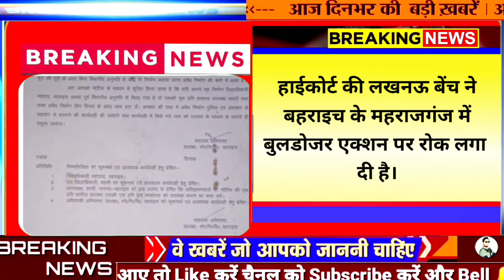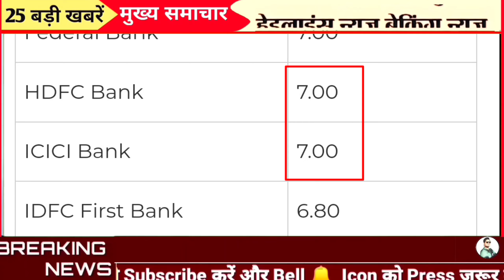21 October 2024 UP News Uttar Pradesh Ki Taja Khabar Mukhya Samachar CM Yogi Akhilesh PM Modi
21 October 2024 UP News Uttar Pradesh Ki Taja Khabar Mukhya Samachar CM Yogi Akhilesh PM Modi